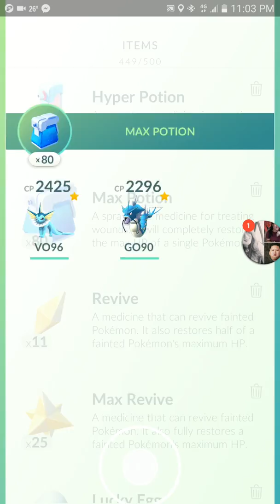Pokémon GO Gym Leveling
Cagayan de Oro City CGY Philippines